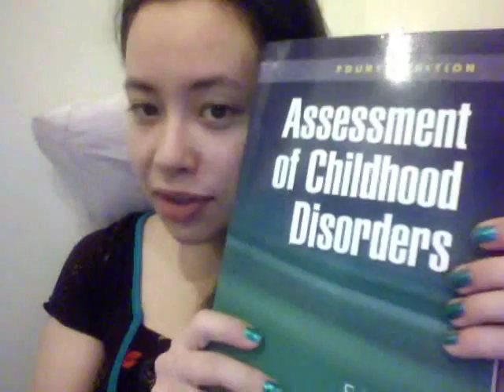How to Diagnose Anorexia, Bulimia, and Binge-Eating Disorder - DSM-IV-TR (199/365)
"Eating disorders are psychiatric disturbances involving abnormal eating behaviors, maladaptive efforts to control shape and weight, and disturbances in perceived body shape.  Three eating disorders are recognized in the literature: anorexia nervosa, bulimia nervosa, and binge-eating disorder.  These eating disorders commonly emerge during adolescence and can result in severe subjective distress, functional impairment, morbidity, and mortality." - Chapter 16: Eating Disorders, 4th edition of Assessment of Childhood Disorders, edited by Eric J. Mash and Russell A. Barkley

I figured that I would share with you some of the information on eating disorders that I have been learning about for my Psychopathology Across the Life Span class.  I talk about the DSM-IV-TR diagnostic criteria for anorexia nervosa, bulimia nervosa, and binge-eating disorder.  This video is in no way comprehensive of these and other kinds of eating disorders and because of time restraints I wasn't able to go in depth about etiology (what brings on eating disorders), risk and vulnerability, prognosis, symptoms, and clinical features.  I didn't even get to talk about eating disorders not otherwise specified (ED-NOS)!  If I did all of that, this video would be an hour long and thus wouldn't be able to be posted!  If you have any questions about eating disorders please leave them below.  Eating disorders are serious and happen to so many people around the world, so please be sensitive.